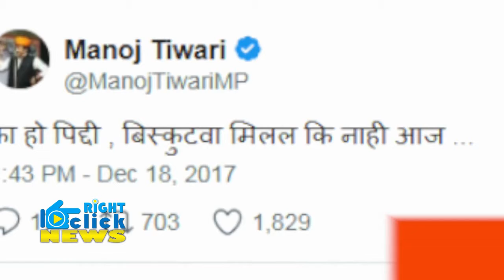योगी का तंज, 'अध्यक्ष' राहुल BJP के लिए शुभ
The Bharatiya Janata Party (BJP) has emerged victorious in Gujarat as well as Himachal Pradesh, and the Assembly election results has led to celebration by party cadres in different parts of the country. Senior party leaders of the party and BJP chief ministers lauded the party leadership for the victory in both the state.

The result also gave an opportunity to some to target the newly elected president of the Congress party, Rahul Gandhi. Attacking the Congress leadership, Uttar Pradesh Chief Minister Yogi Adityanath said the leadership change in the opposition party was a positive indication for the BJP.